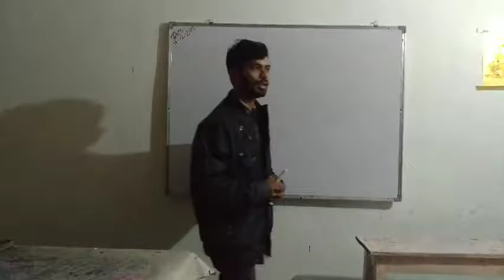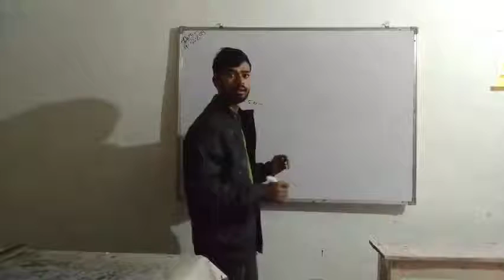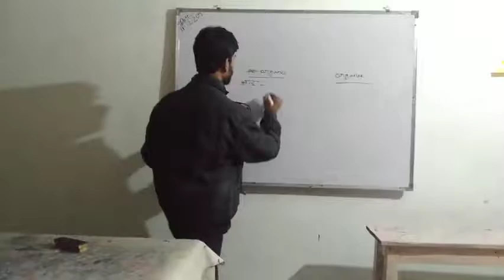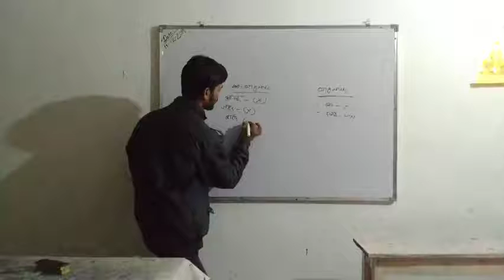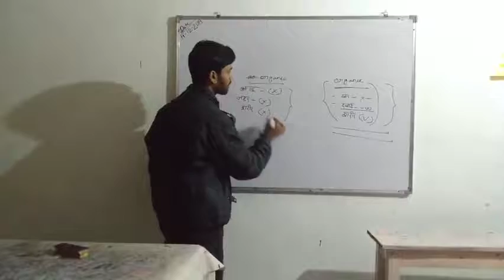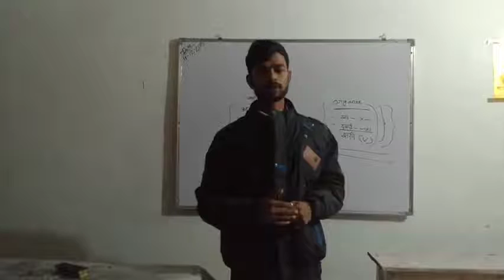Pesticides से किसानों को हुई बहुत ही बड़ी हानि. जैविकहैतोमुमकिनहै.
जैविक है तो मुमकिन है.